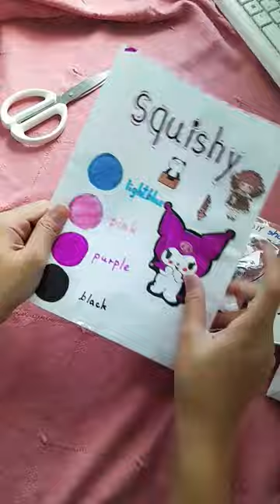Random envelope of squishies [moji]